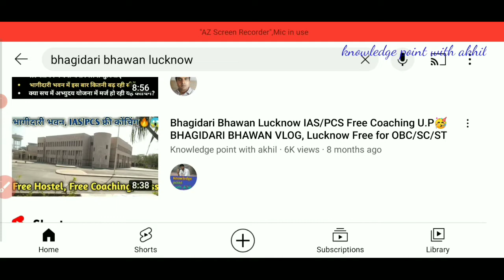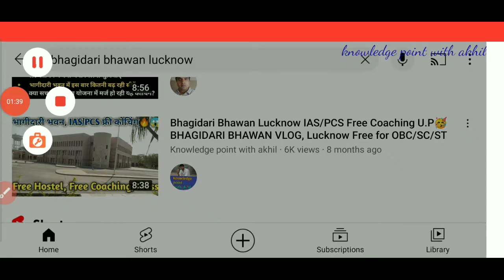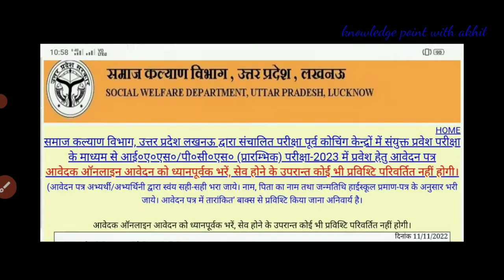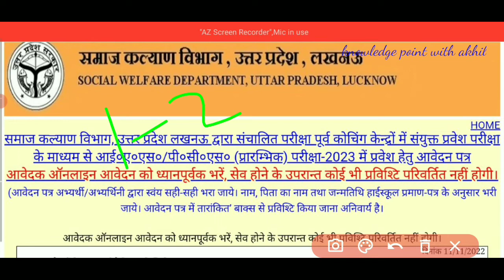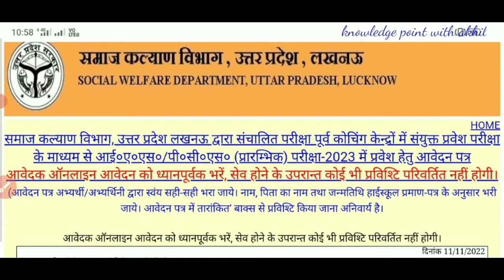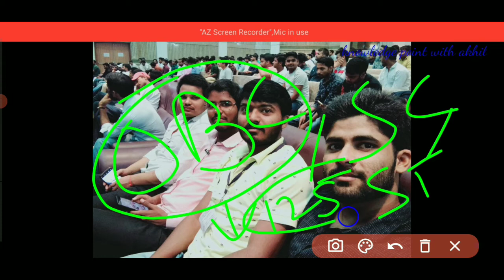Ias/pcs free coaching💥, Samaj kalyan vibhag up| ias & pcs free coaching✌️, hostel,mess, library etc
Bhagidari Bhawan Lucknow IAS/PCS Free Coaching U.P🥳BHAGIDARI BHAWAN VLOG, Lucknow Free for OBC/SC/ST

IAS/PCS Free Coaching U.P.🥳BHAGIDARI BHAVAN VLOG Lucknow, IAS/PCS Free Coaching/Hostel/Mess/Library🔥